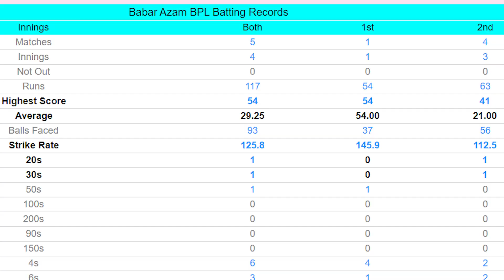Breaking: Babar Azam Play in BPL 2024 IN 2nd Time | What is the Price Value of Babar in BPL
Wellcom ❣️
Har Lamha Cricket, as is clear from the title itself is all about the world of sports. The latest and most authentic news from India and Pakistan (Including IPL And PSL) and abroad from the world of sports, especially cricket, is here. Don't miss a single piece of information from popular and traditional sports.